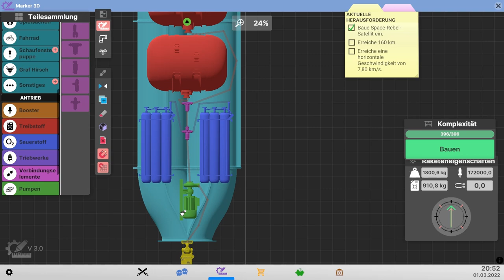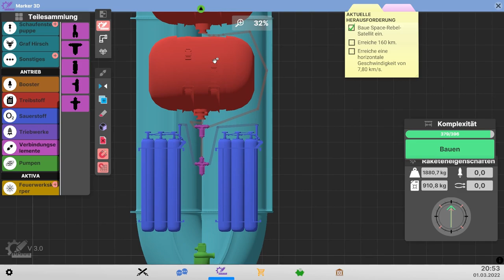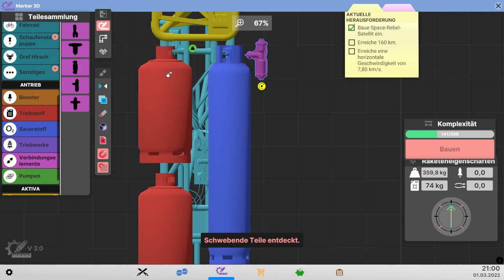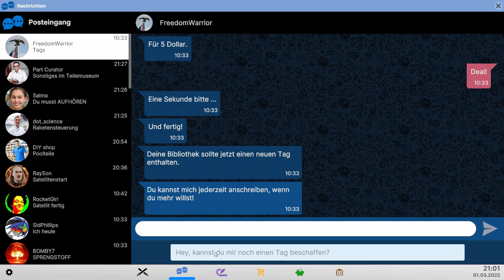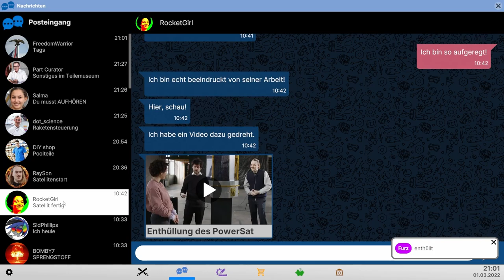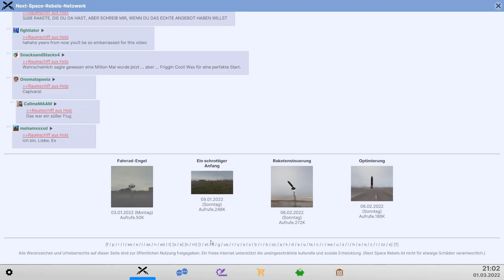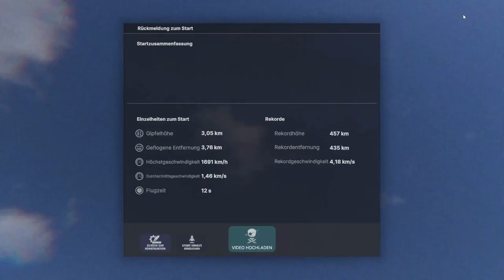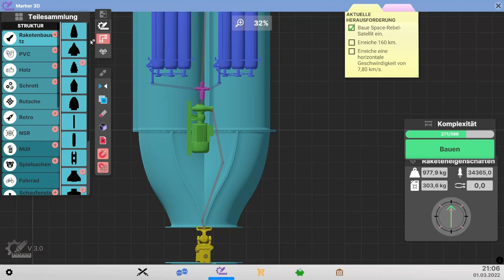Wir lernen dazu // #034 // Next Space Rebels